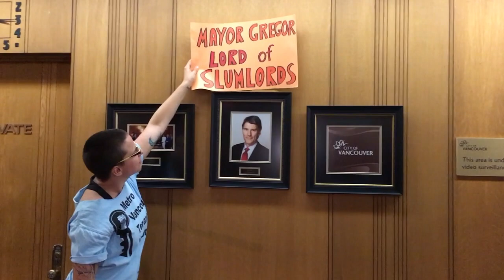Housing activists stage sit in at Vancouver City Hall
Housing activists staged a sit in at Vancouver City Hall in an effor to have the city force renovations at the Balmoral Hotel.